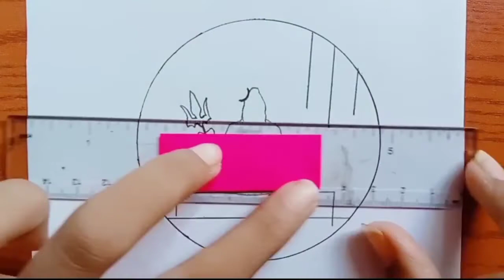Easy Lord Mahadev Drawing for Beginners | Lord Shiva drawing step by step | god drawing